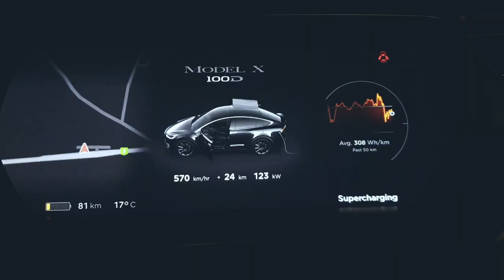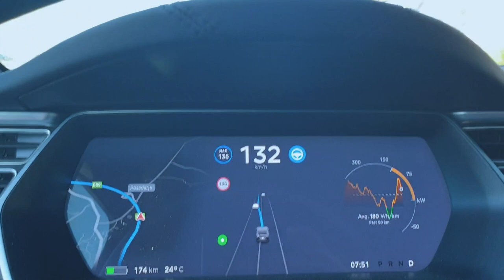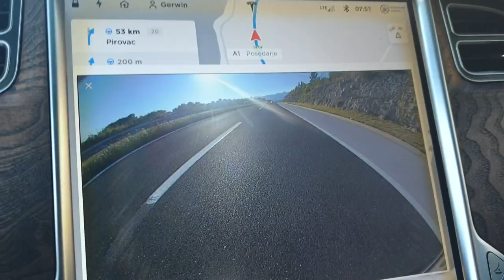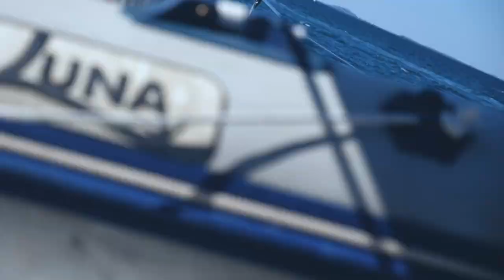TESLÁVAL ADRIÁRA - AVAGY ÉLETEM ELSŐ TENGERI VITORLÁZÁSA ✖️Hunbelievable #92 ✖️SZÁNTÓ PÉTER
Szeptemberben elmentünk néhány barátommal az Adriára vitorlázni. Életemben először voltam tengeren vitorlással és T
tipikusan olyan érzés volt, hogy ezt miért nem csináltam eddig? Megosztom a tapasztalataim, megmutatom merre jártunk, elmondom, hogy szerintem kinek éri ez meg (akár sokkal jobban, mint apartmanban lenni). Ami még egy külön élmény volt, hogy egy Tesla Model X-el mentünk, ezért bemutatom a lejutás élményét is.